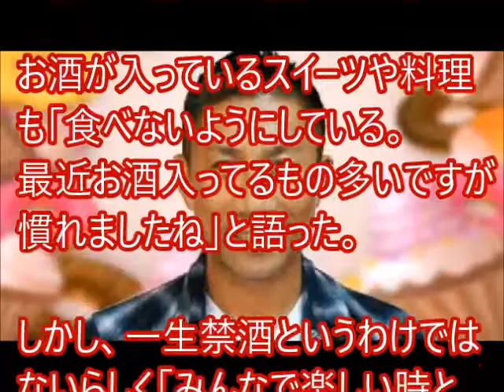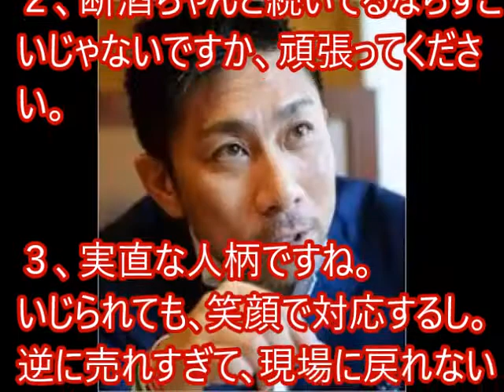前園真聖氏の飲酒解禁日は？ 商品試食を拒否「日本酒０・８％入ってる」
サッカー元日本代表の中田英寿氏（３９）と前園真聖氏（４２）が１１日、都内で「キットカット日本酒」発売記念Ｊ―ＷＡＶＥ番組収録に参加した。

六本木ヒルズで行われている「ＣＲＡＦＴ ＳＡＫＥ ＷＥＥＫ」内の特設ブースで行われた収録。

前園氏はスイーツ男子代表として登場したが、１３年に起こした飲酒による暴行事件を反省し、現在断酒中。